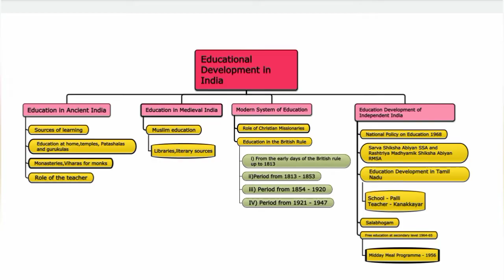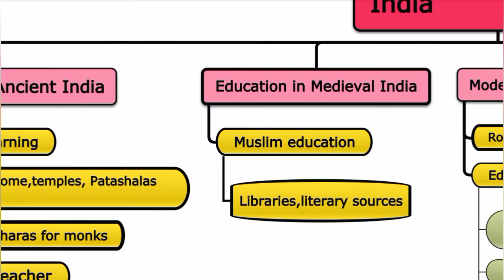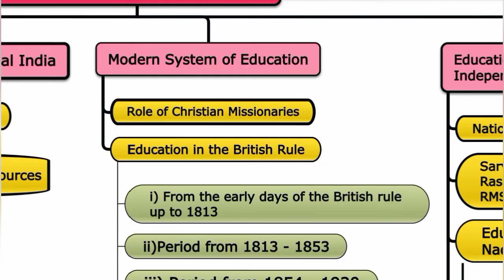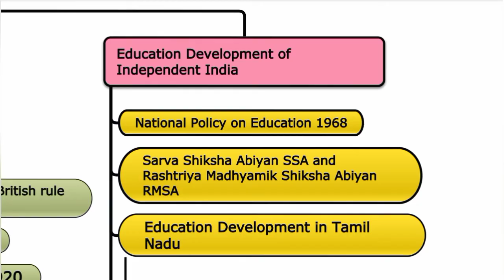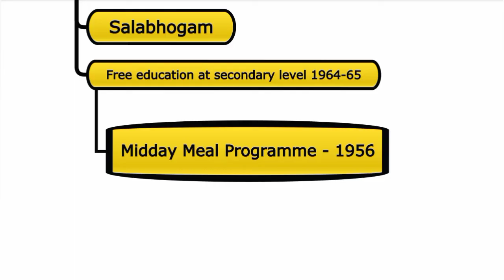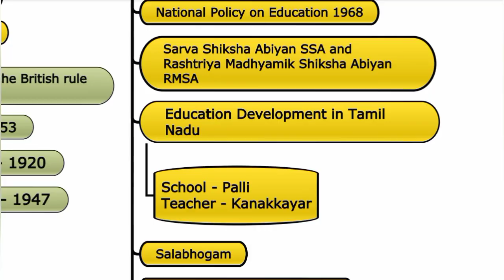8th Std - Social | Educational Development in India - Mind Map